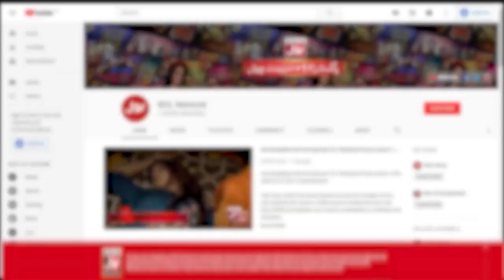Larki Ko Fahim Khan Ne Kya Samjhaya?? | Tick Tock Show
Larki Ko Fahim Khan Ne Kya Samjhaya?? | Tick Tock Show | Fahim Khan | Tiktokers

Larki Ko Fahim Khan Ne Kya Samjhaya??